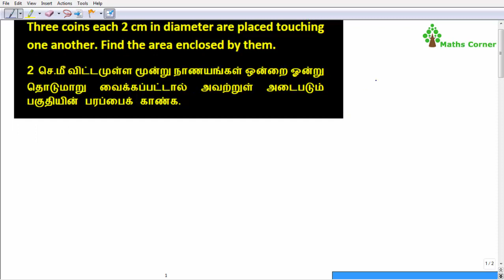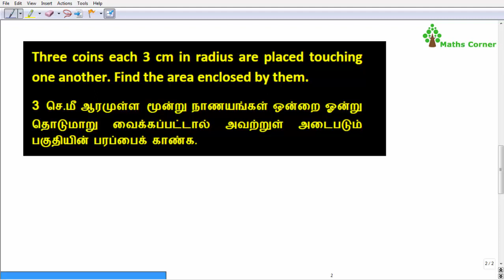TNPSC GROUP-I | Mensuration - Circle | Maths Corner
About the online class :
Syllabus :
• All Aptitude & Reasoning topics based on TNPSC EXAMS
Questions :
• Bilingual – English & Tamil
• Level of Questions – Basic to Hard level
• Covered Old & New samacheer book
• Designed as per recent exams conducted by TNPSC
Class details :
• All classes are recorded video
• Total no of videos – 100 plus
• Total no of classes (in hours) – 60 plus
• Individual attention to students
• Including 5 full portion test with detailed explanation
Exams Covered :
• TNPSC GROUP-I
• TNPSC GROUP-II/II(A)
• TNPSC GROUP-IV
Accessible :
• Study anywhere, any time on Desktop or Mobile
Fee :
• The package cost – Rs.2000/-